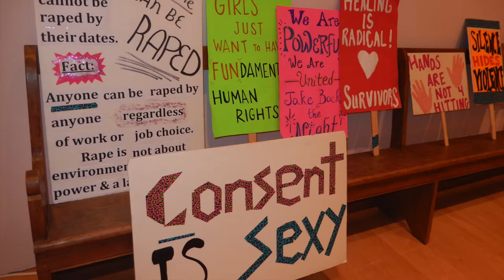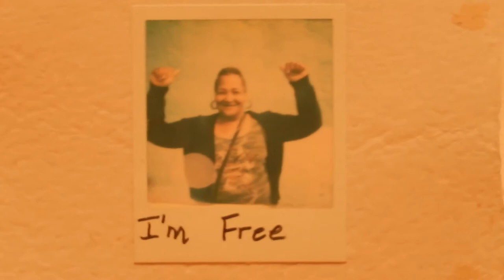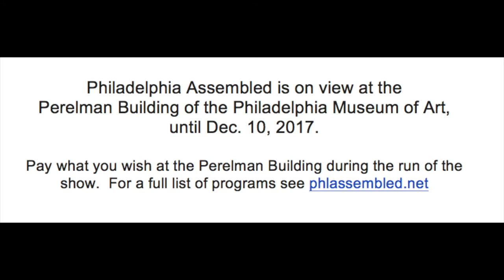Artblog visits Philadelphia Assembled at the Perelman Building, Philadelphia Museum of Art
The big community project under the leadership of Jeanne Van Heeswijk opened last weekend at the PMA's Perelman Building.  Artblog visited and talked with the artist participants.  Our Community Intern from Temple University, Carly Bellini, made this video for us.